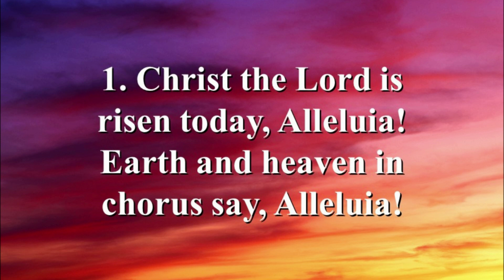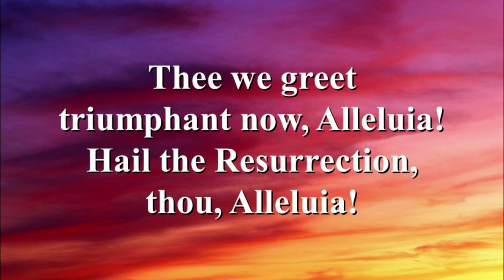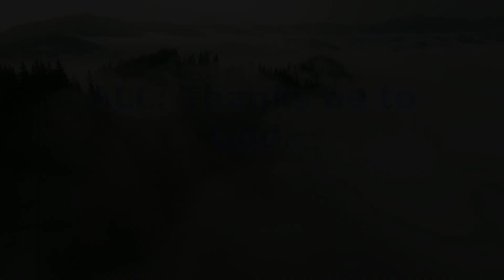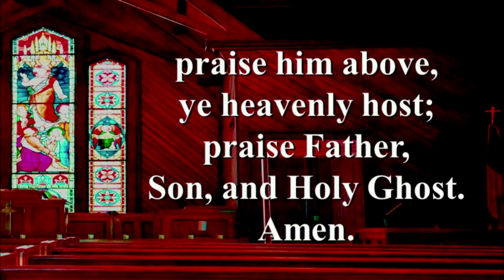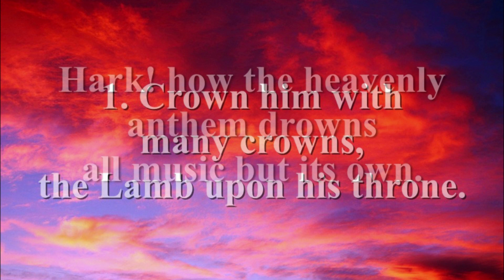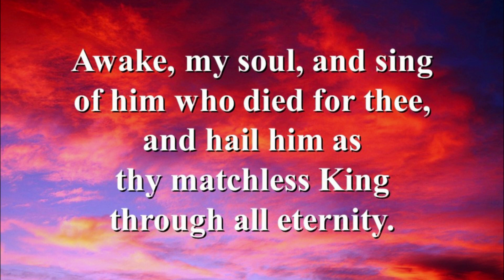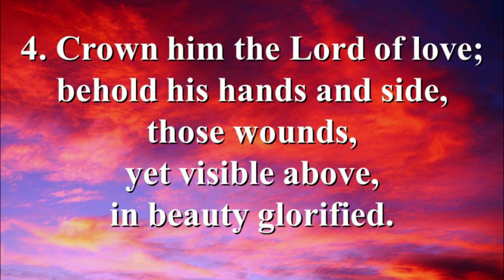SAUMC VB Online Worship 2024 03 31 Easter Sunday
Easter Sunday is here. Easter Sunday comes with a lot of pressure—
the pressure to bring our very best, to adorn the sanctuary with flowers and signs of new life, to preach an amazing sermon declaring the good news of the Resurrection, to sing our hearts out with songs of joy and new life.